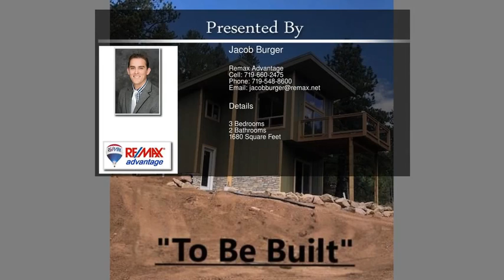1180 Calcite Drive Divide CO 80814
1180 Calcite Drive  Divide CO 80814

New Build On A Beautiful Lot With Great Views! Don't Miss This Modern Rustic Design: Rustic Hickory Kitchen Cabinets w/Rustic Open Shelving, Black Stainless Finish Appliances, Granite Countertops In Kitchen & Bathrooms, Pellet Stove, Barn Door To Master Suite, Luxury Vinyl Planking In Main Level Living, Kitchen, Dining and Family Room, Rustic Modern Light Fixtures, Rustic Pine Trim, Smart Panel Siding w/Natural Cedar Trim, Composite Decking w/Horizontal Metal Railing...There's Nothing Like New!

For more great properties:
HomesofColoradoSprings.com